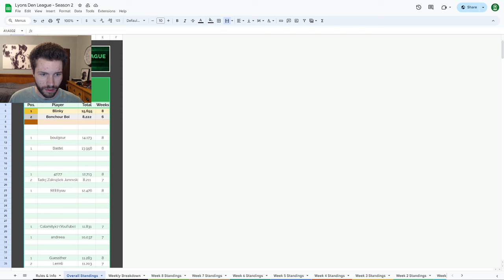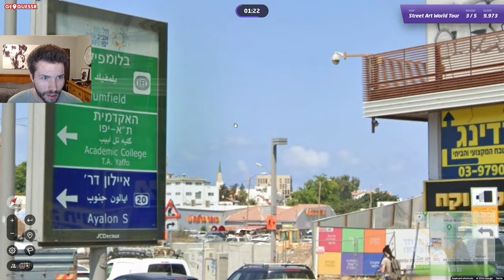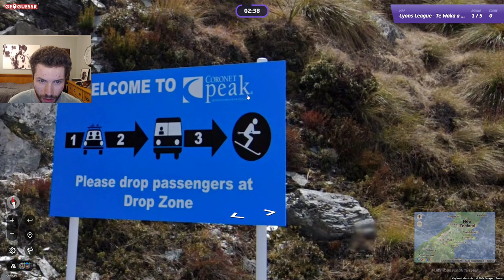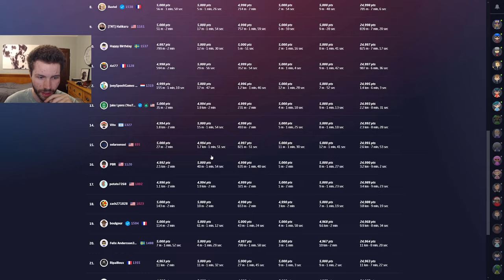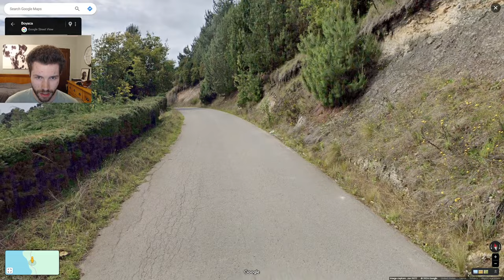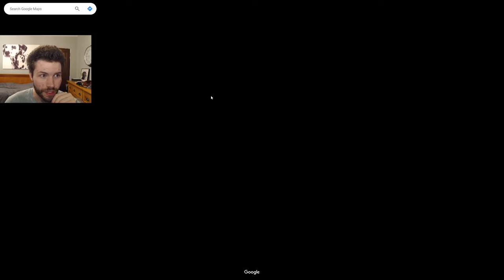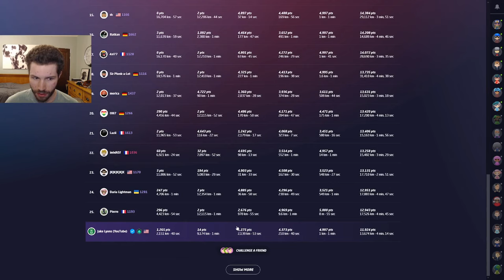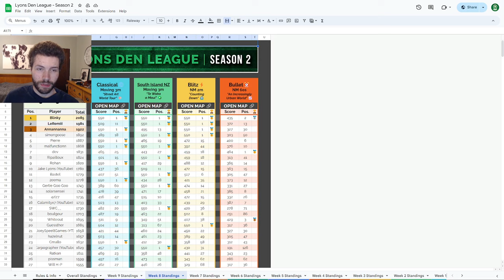Out to lunch - Lyons Den League S2W8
Maps for the current week, as well as overall league rankings, can be found